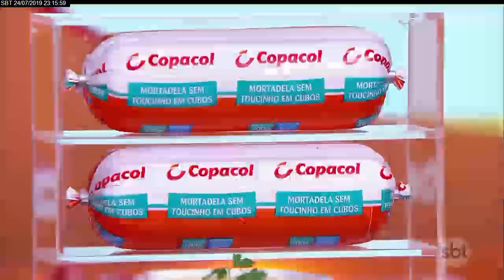Leve + Mortadela Copacol | Boteco do Ratinho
Preparado e temperado na medida certa, os Produtos da Copacol são selecionados para que a sua única preocupação seja estar ao lado de quem ama.